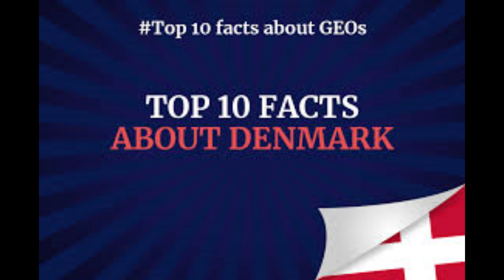The Most Fascinating Denmark Facts! | TOP 10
Discover the most captivating Denmark facts in this Top 10 video! From the charming streets of Copenhagen to the hidden gems across the country, this video unveils surprising and interesting facts about Denmark. Whether you're planning a trip or simply curious about this Scandinavian gem, join us as we explore the best places to visit and the most amazing facts that make Denmark a must-see destination. Pack your virtual bags and get ready to be amazed by the wonders of Denmark!